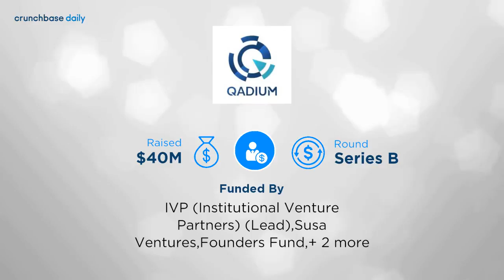Crunchbase Daily Snapshot - 02, Sep 2017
CrunchBase Daily, Everything You’ll Need To Start The Day!
 Discover innovative companies and the people behind them.